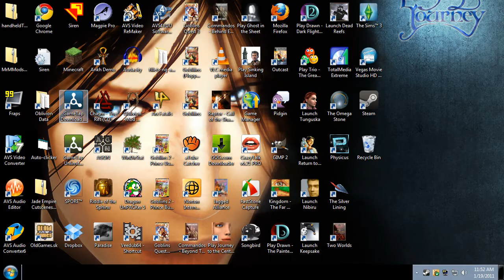How Arx Fatalis Runs on My System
SYSTEM INFO:
Operating System: Windows 7 Professional 64-bit
System Manufacturer: Gigabyte Technology Co., Ltd.
System Model: GA-890FXA-UD5
BIOS: Award Modular BIOS v6.00PG
Processor: AMD Phenom(tm) II X6 1055T Processor (6 CPUs), ~2.8GHz
Memory: 4096MB RAM
Video Card: NVIDIA GeForce GTX 460
Hard Drive: 2x Raptor 600gb (RAID 0)
Sound Capture: Stereo Mix (Realtek High Definition Audio)
Controls: Mouse and Keyboard